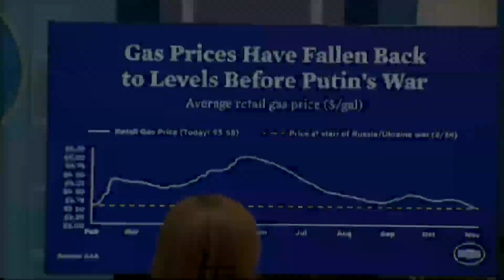White House Press Secretary Karine Jean-Pierre holds briefing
White House Press Secretary Karine Jean-Pierre delivers the latest news from the White House.